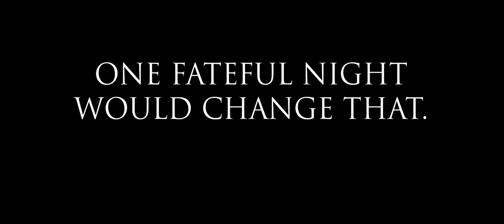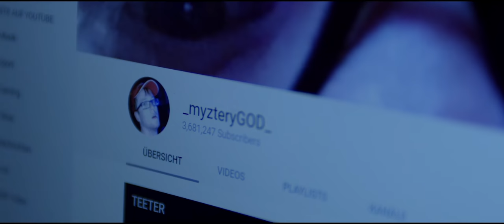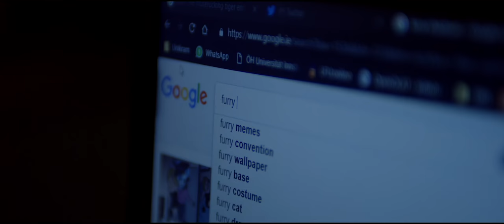THE FIRST LAYER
SOON - THE MYSTERY UNRAVELS.
THE LAYERED ONE FACES THE MASTER OF RE-WRAPPING.
_myzteryGOD_'s FATE WILL BE DECIDED.
AS WILL YOURS!
WE ARE ALL NOW WATCHERS OF THIS SPACE.

the next layer is written by, directed by and co-edited by Cameron M. Johnson.

Dennis Chehade is DoP and co-editor.
Héctor H. Romero is co-editor.
Ben Meakin is sound mixer.

Karen Galindez is production designer.
follow her on insta! @karen.galindezz

Aoife Nugent is accessory designer.
special thanks to Edgar Liceaga for his onion artistry.

it stars:
Cameron M. Johnson
Sam Burke
Karen Galindez
César Álvarez
Adam Fitzhenry
Ciarán McHugh

featuring the song "Melancholia" by Ritualz. check out the album, Outworld Music, from the label Maligna, on bandcamp:

featuring "Desolate" by Zac Nelson from Artlist.